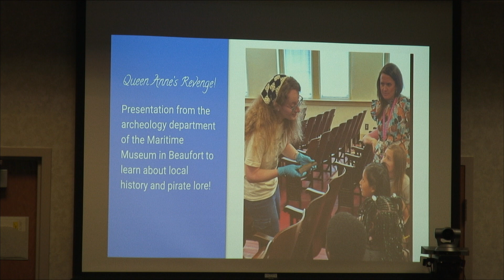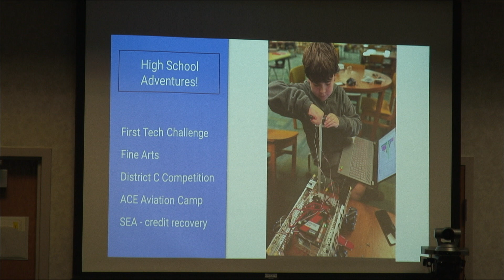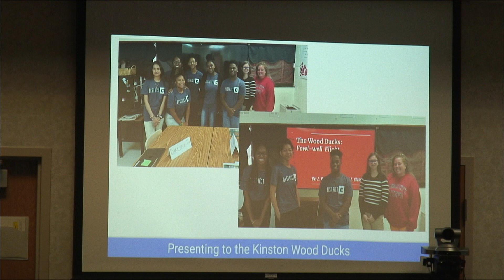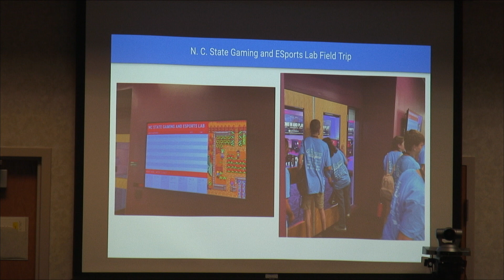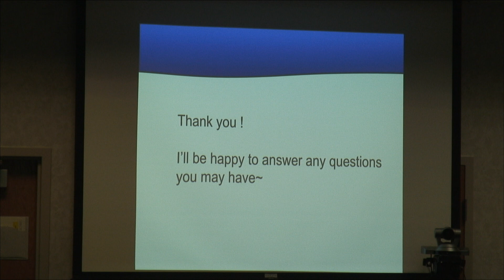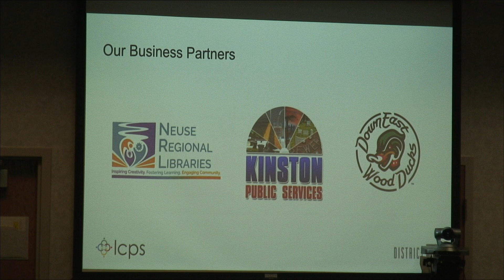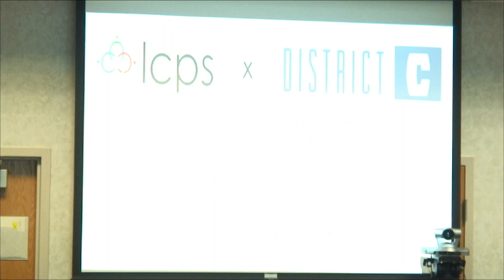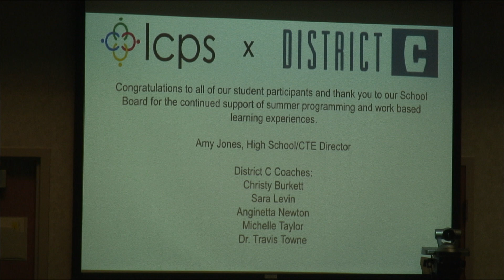2024-08-05 Regular Board Meeting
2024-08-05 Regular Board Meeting